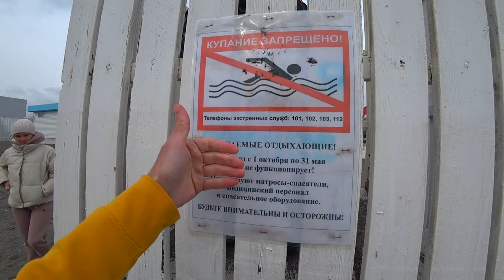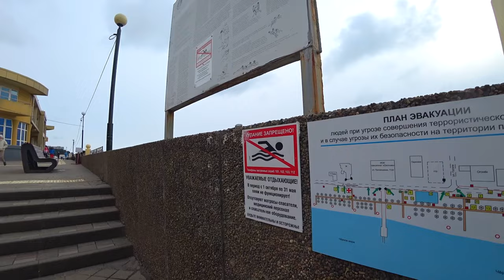АДЛЕР - я был ОШАРАШЕН. Что НАТВОРИЛИ В СОЧИ? НОВЫЙ ПЛЯЖ И НАБЕРЕЖНАЯ. Что ТВОРИТ ПОГОДА В Сочи 2021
В этом видео вы увидите новый пляж и набережную Огонек. Посмотрим как устраняют последствия от шторма и увидем еще много интересного.